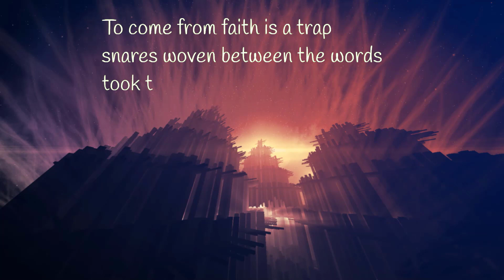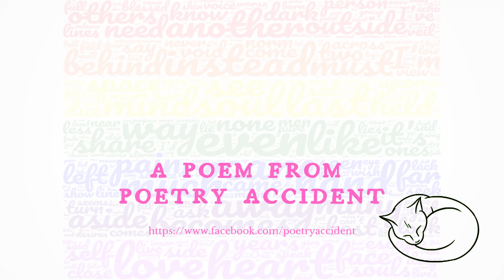Surety Set - A Poem From Poetry Accident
The poem “Surety Set” was inspired by thoughts about dogmatic blindness, confirmed by a quote by Philip K Dirk that began with “They want to be the agents, not the victims, of history.”